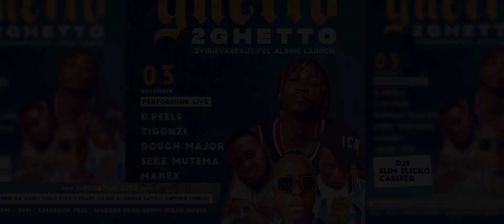R.Peels-(ZviriEvaBeautiful )Album Launch Ghetto2Ghetto Tour EP1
The First Edition of the Ghetto2Ghetto Tour.Performance in Warren Park 1 ,Steak House .

The tour will be held In Various ghettos in the space for the next 6 Months .